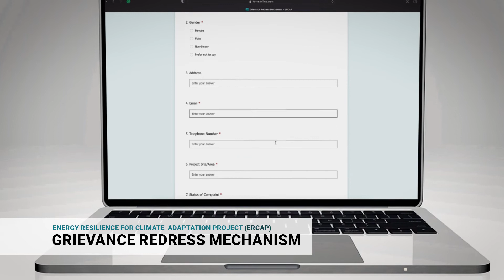BEL ERCAP - Grievance Redress Mechanism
Climate change is expected to increase the frequency, intensity, and impacts of some types of extreme weather events.

The World Bank, funded by the Global Environment Facility's Special Climate Change Fund has allocated grant funds to Belize Electricity Limited and the Government of Belize for the Energy Resilience for Climate Adaptation Project (ERCAP).

We understand that these projects and activities may affect communities and stakeholders in different ways. We have established a Grievance Redress Mechanism that enables local communities, employees, or any other affected stakeholder to raise grievances with BEL and seek redress when they perceive a negative impact arising from ERCAP activities.